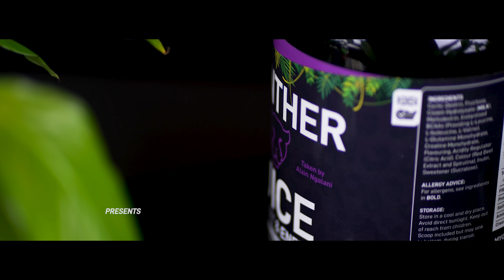MYOBAND Presents: Panther Juice